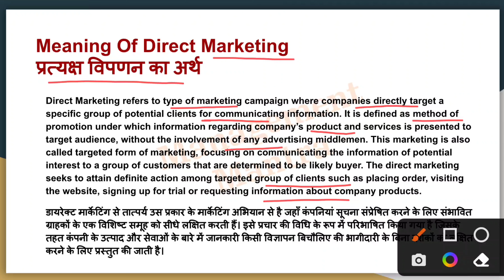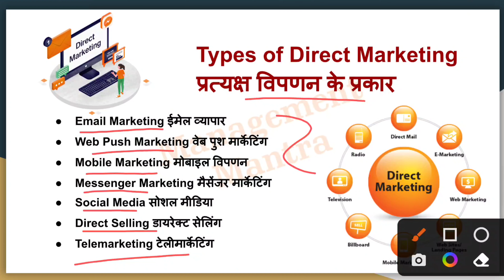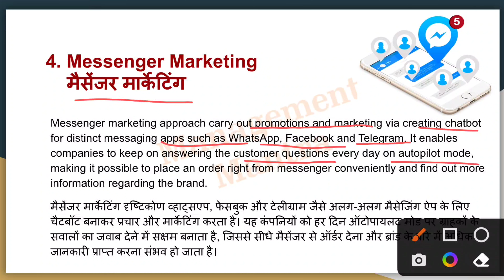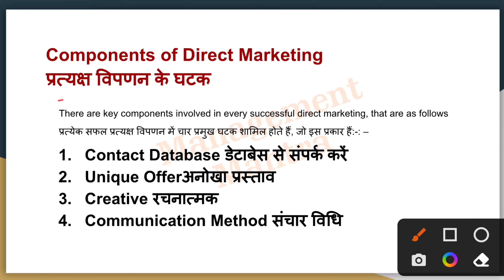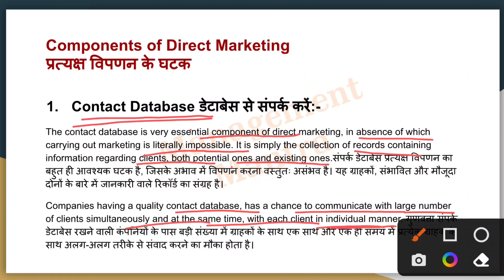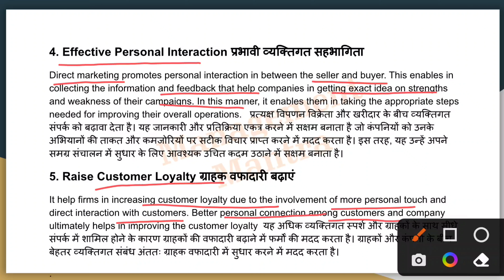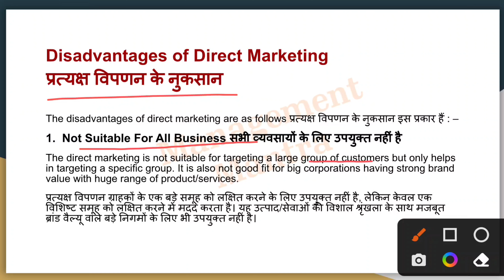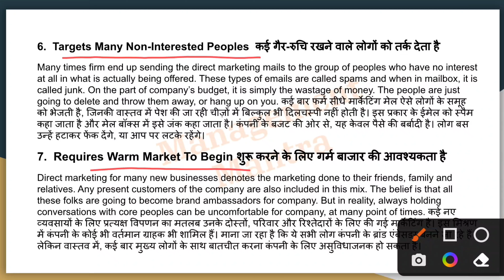Direct Marketing in Hindi - Meaning, Strategies, Examples, Advantages, Disadvantages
"which of the following companies uses a direct marketing channel"
"yogan direct marketing"
"director of marketing salary"
"direct mail marketing"
"direct response marketing"
"director of marketing"
"director of marketing job description"
"directorate of marketing and inspection"
"director of marketing jobs"
"director of sales and marketing"
"direct to consumer marketing"